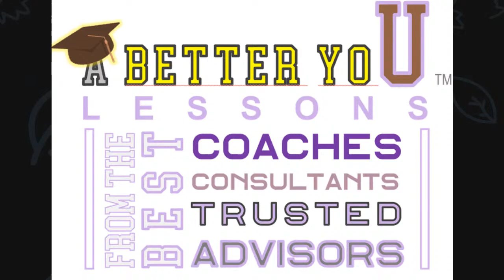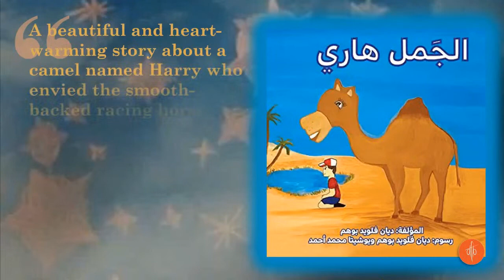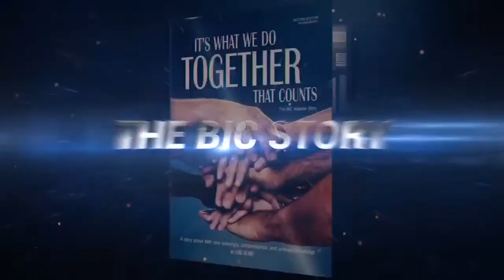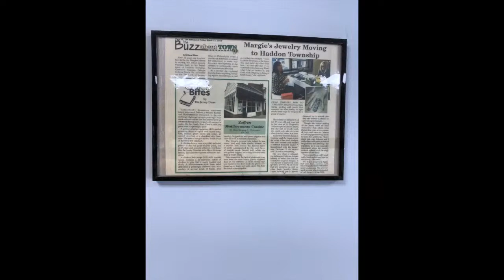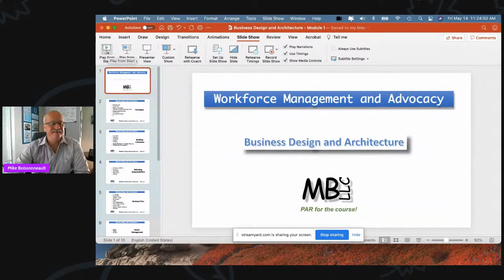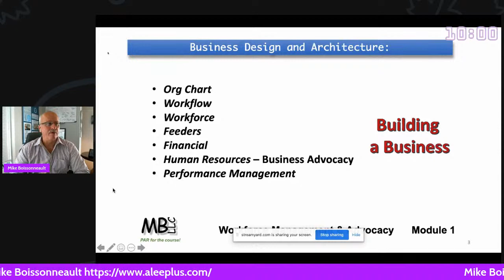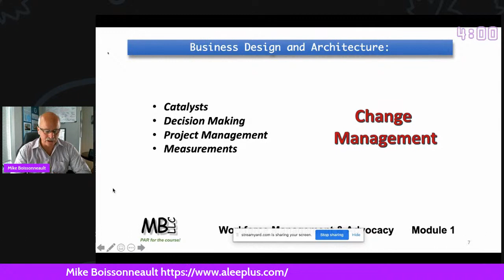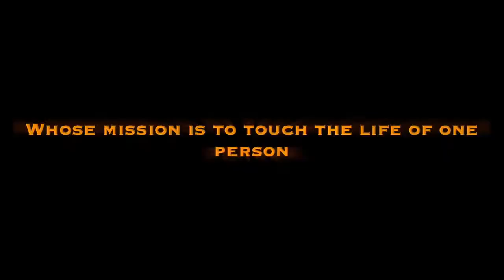Expert Presenters! Philip Sykes, Diann Floyd Boehm, Mike Boissonneault on Business Talk Radio